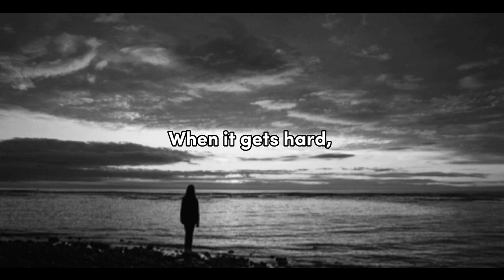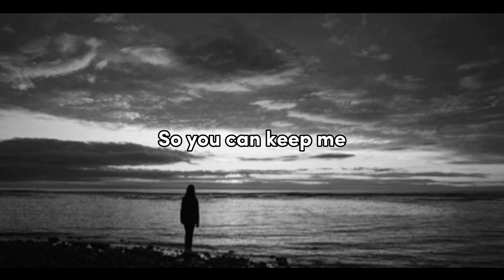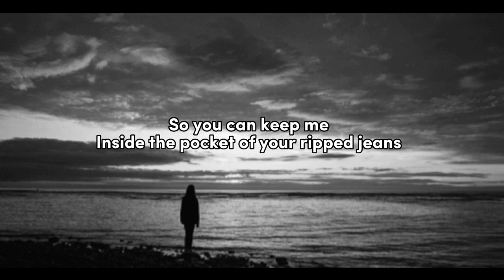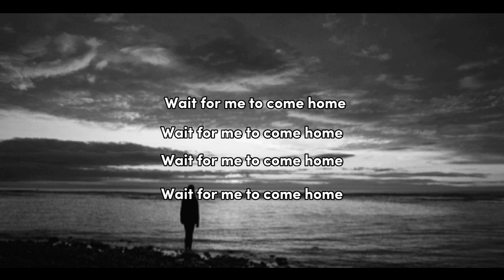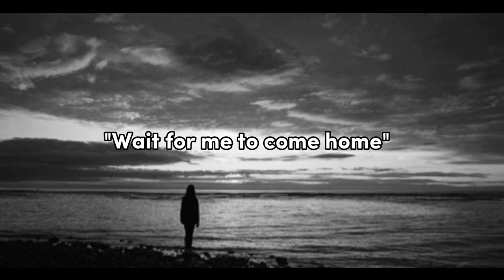Photograph - Ed Sheeran Cover By Shania Yan ( Music Lyrics )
Source: LyricFind

Songwriters: Edward Christopher Sheeran / John McDaid / Martin Peter Harrington / Thomas E Leonard